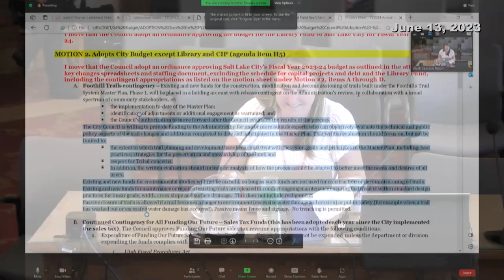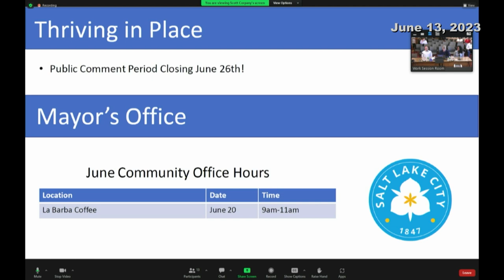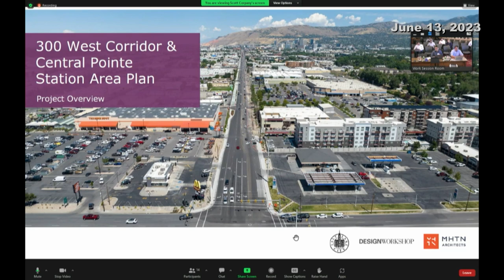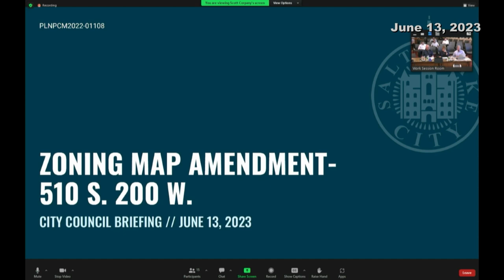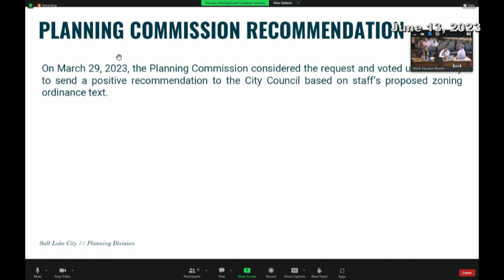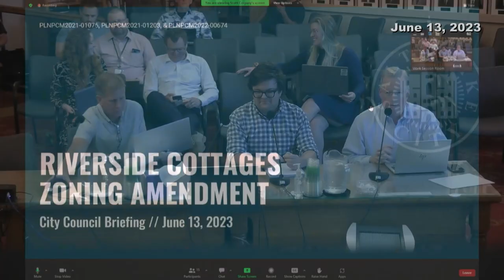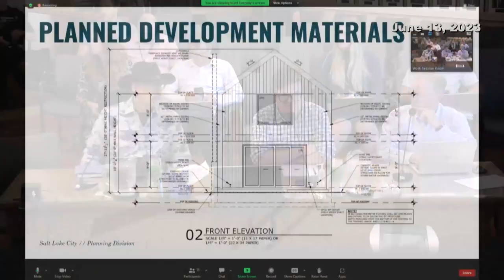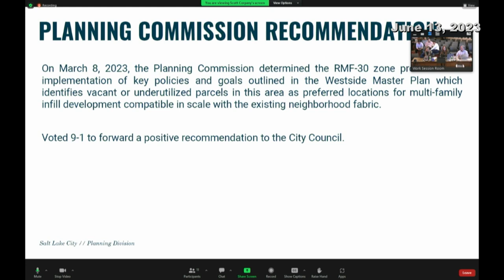Salt Lake City Council Work Session - 06/13/2023